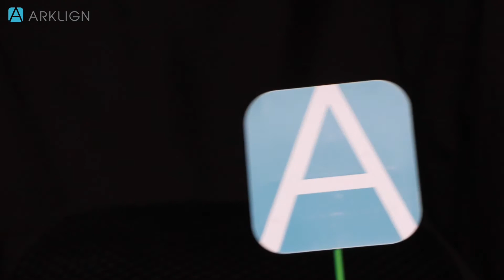NanoTrilor Ultra Hybrid AOX by Arklign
Found Jessie making his final touch on this NanoTrilor Ultra Hybrid. 🎨🖌🧑‍🎨

DM us to join our Implant Mentorship Program and start offering implant services to your patients.

We will work closely with your implant rep, and together, we will help you get there. No experience necessary, just a willing heart.